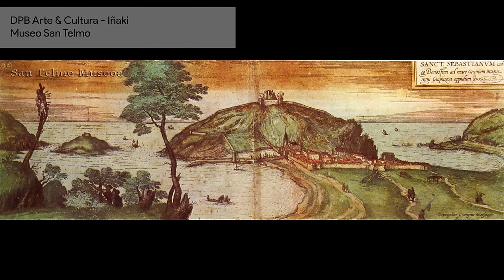San Telmo - Rincones de San Sebastián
Estamos en la parte vieja, en el claustro del Museo San Telmo.

Hay mucha gente en San Sebastián que no lo conoce y es uno de los rincones más bonitos de la ciudad.

San Sebastián fue una ciudad comercial muy importante en la Edad Media. Desde aquí y desde los puertos del norte, se llevaban los productos de Castilla a  toda Europa. Después, la ciudad se convierte en villa militar.

Ya en el siglo XVI, empiezan las obras de San Telmo.

Por situarnos, siglo XVI:
Unos pocos años antes, Colón llega a América. Elkano da la primera vuelta al mundo. Castilla conquista el Reino de Navarra al sur de los Pirineos.

Entramos en la Era Moderna. Aquí empezará el primer gran proceso de colonización. Gracias al oro de América y el resto de colonias, se inicia la época dorada de la cultura española. El Siglo de Oro. Cervantes, Velazquez, Lope de Vega.

De aquí, de esta San Sebastián militarizada, de todo el País Vasco,  y durante 400 años, saldrán muchos barcos. Algunos hacia América, otros a luchar, por ejemplo en la Armada Invencible en Trafalgar, contra Horatio Nelson

En el inicio de todo esto, en este siglo XVI, tenemos la iglesia y claustro de San Telmo. Durante muchos años, en la ciudad no había mucho más que militares y los frailes dominicos que vivían aquí. Y este claustro era seguramente el sitio más tranquilo de San Sebastián.

Está en pleno centro de la ciudad, pero sigue siendo como un rincón mágico escondido. Ahora, como hace 500 años, cuando estés en la parte vieja y necesitas un momento de descanso, este es tu sitio.

Y además, si quieres, aquí podrás descubrir mil historias sobre nuestra cultura.